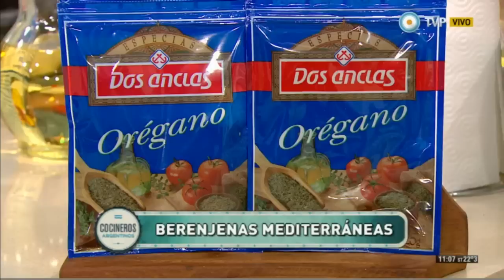Berenjenas rellenas de carne